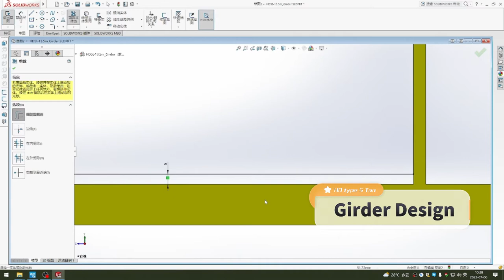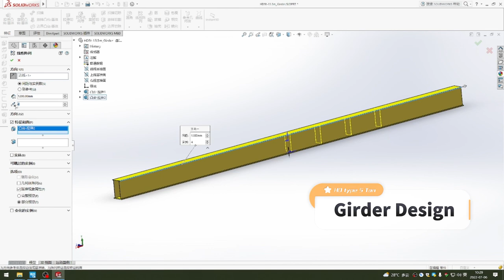How to Design An Overhead Crane? 1 Min for Your to Know 5 Ton Overhead Crane Calculation & Design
How to Design An Overhead Crane?
1 Min for Your to Know 5 Ton Overhead Crane Calculation & Design
Crane design